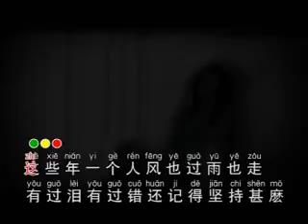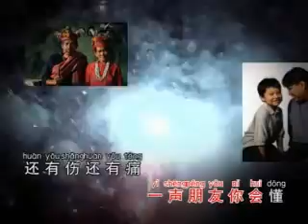[柴鑫如] 朋友 -- 歌念曲-经典曲集 VOL 5 (Official MV)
柴鑫如 -- 歌念曲-经典曲集 VOL 5 (Official MV)